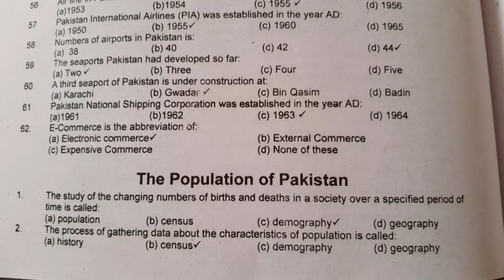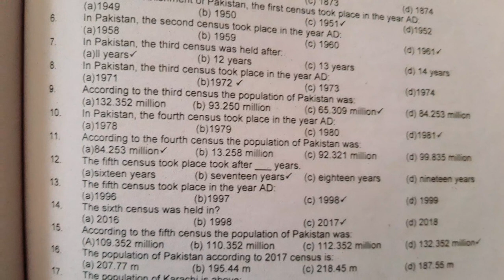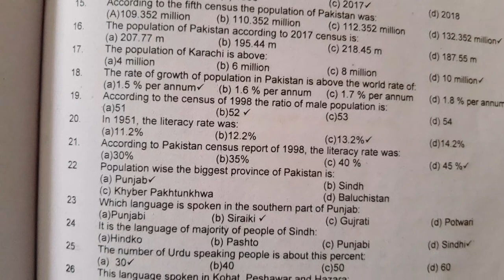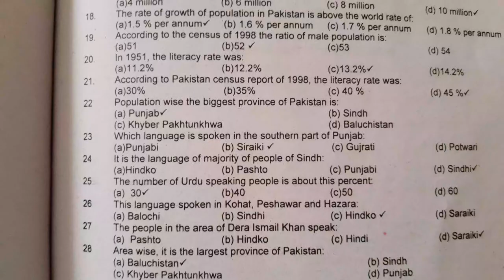SST BPS-16 Test Preparation l General Knowledge l Pakistan Studies l Social Studies l physicsbyrs